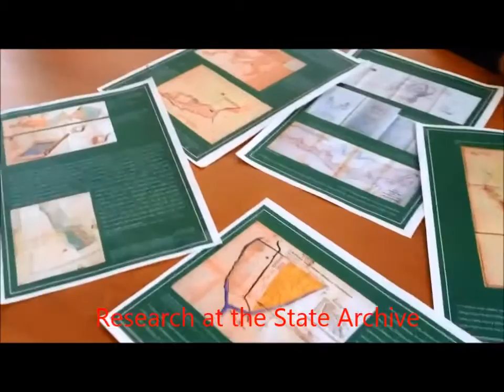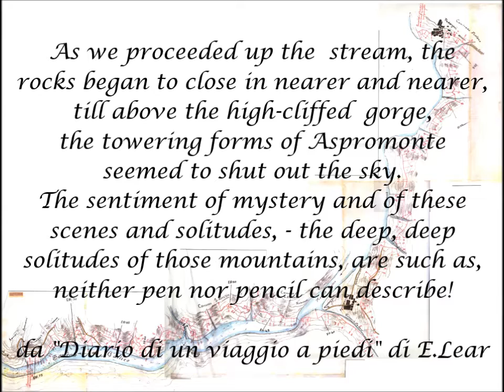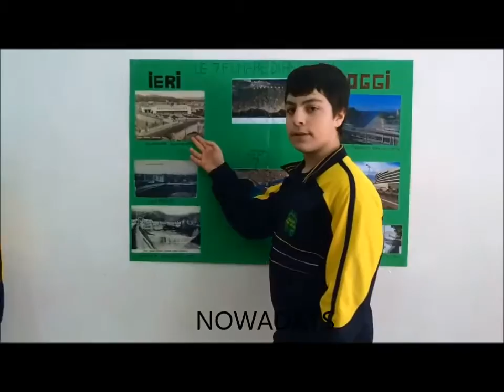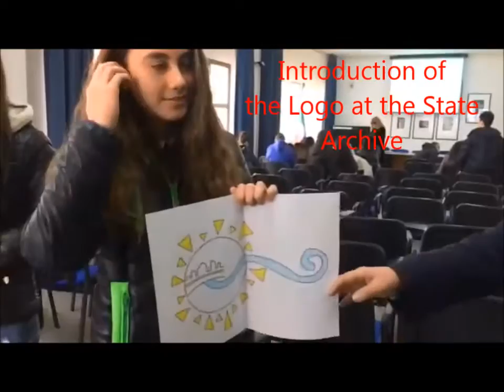*SC15Q259_UN LOGO PER LE FIUMARE